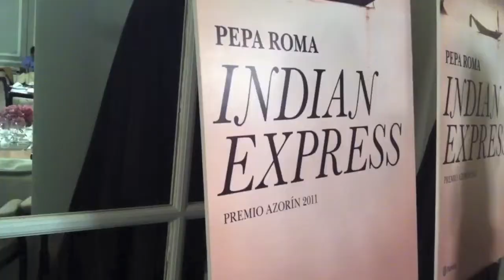Periodista Digital entrevista a Pepa Roma - 13 de abril de 2011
Periodista Digital entrevista a Pepa Roma, autora de la novela 'Indian Express', premio Azorín 2011